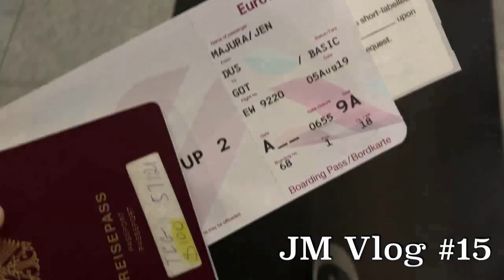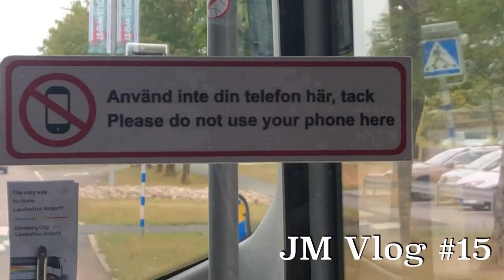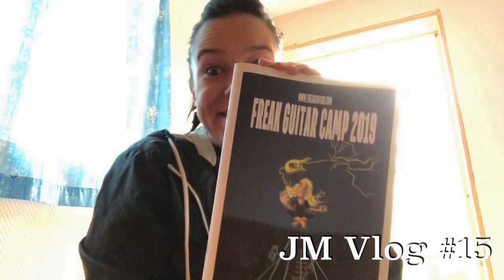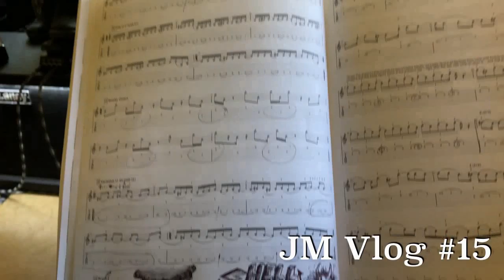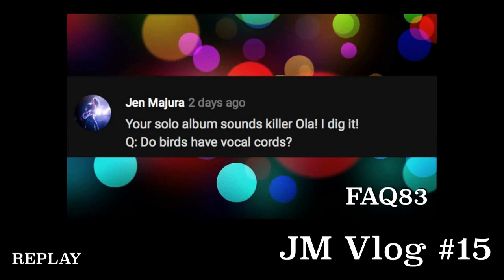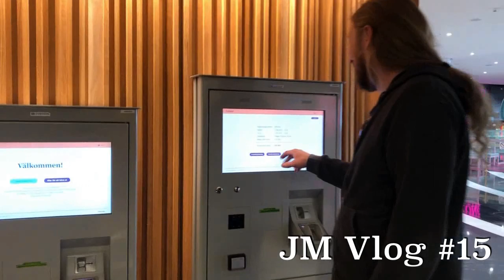JM_VLOG #15 JenJen in Sweden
This Vlog is about my recent travel to Sweden for several different reasons... hope you like it, leave a comment to let me know your thoughts on this one.